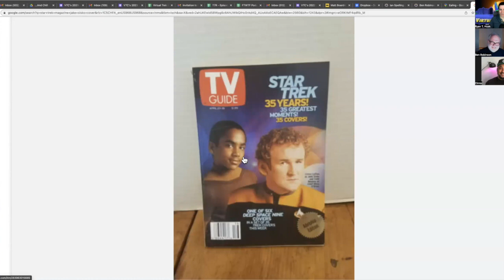Ben Robinson | Star Trek Author and Publication Editor | VTC4